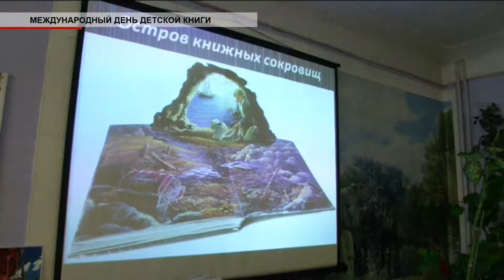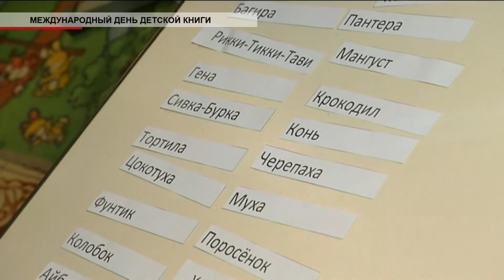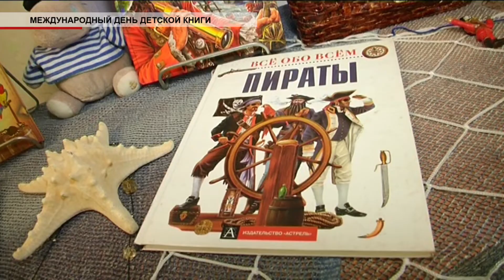Время местное Эфир: 02-04-2019 - Международный день детской книги